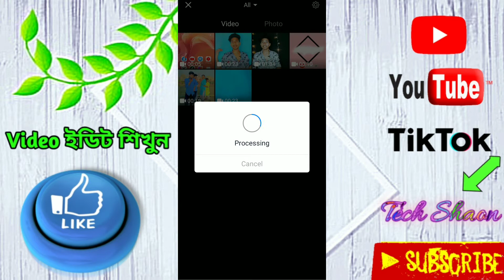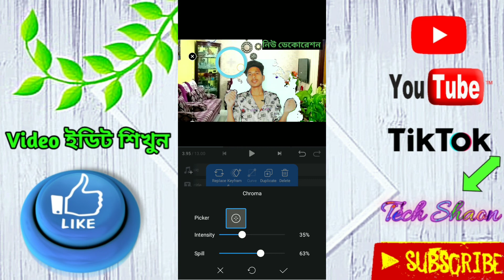ভিডিও ব্যকগ্রাউন্ড পরিবর্তন করুন ||মোবাইল ফোন দিয়ে ||video background change